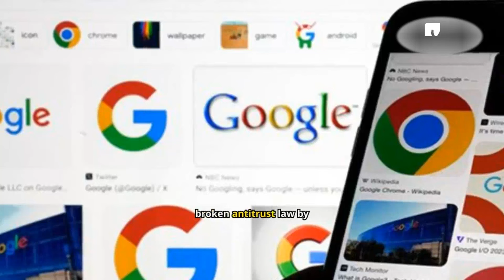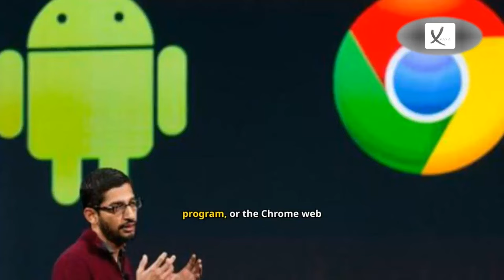Fourth Week of August 2024 News Compilation - VAXA Post